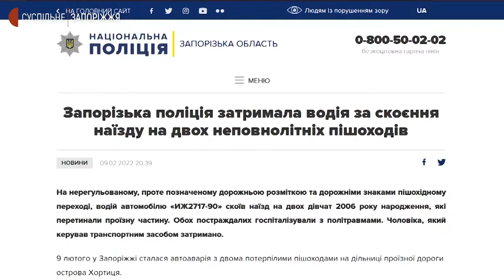Запоріжцю, який збив двох неповнолітніх дівчат на Хортиці, обрали запобіжний захід | Новини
Тримання під вартою строком на 60 діб з можливістю внесення застави у розмірі 74 тисяч 430 гривень – такий запобіжний захід обрав Ленінський районний суд 29-річному Івану, якого підозрюють в наїзді на двох неповнолітніх дівчат на острові Хортиця у Запоріжжі.